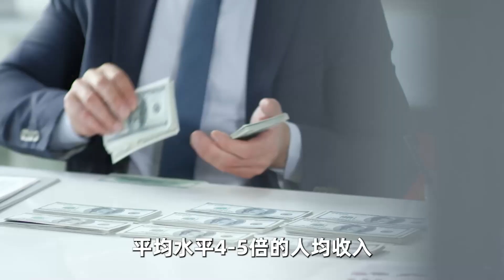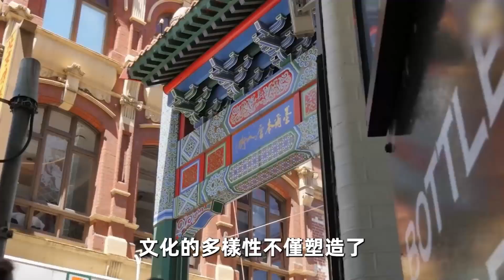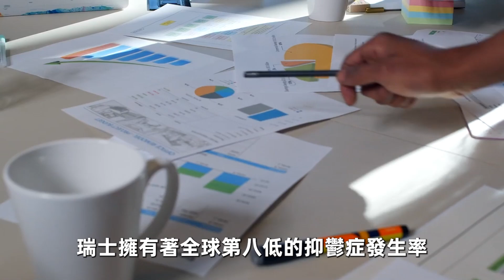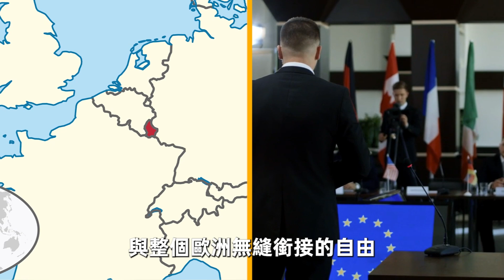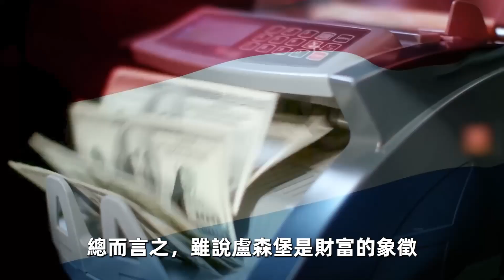[世界上最幸福的10个国家] 他们有的拥有远超世界平均水平 4-5 倍的人均收入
很多人可能并不知道，联合国每年会根据六个主要指标，分别是人均 GDP 、国民寿命、社会救助、人生自由选择权、人民慷慨程度以及国家杜绝腐败指数，来评选出全世界幸福程度最高的国家榜单。他们有的拥有远超世界平均水平 4-5 倍的人均收入，有的拥有高达 82 岁的平均寿命，还有的拥有极度的自由和无与伦比的社会安全感。